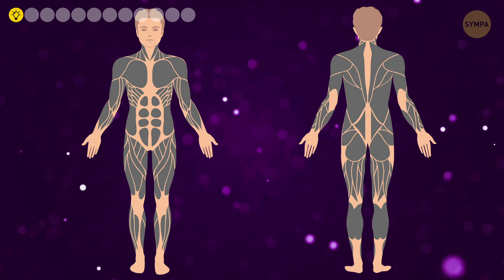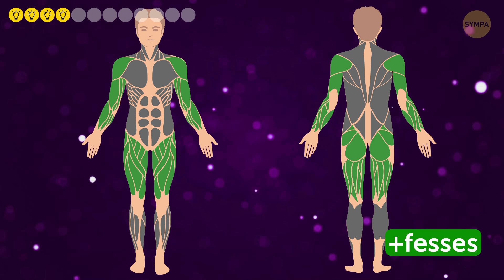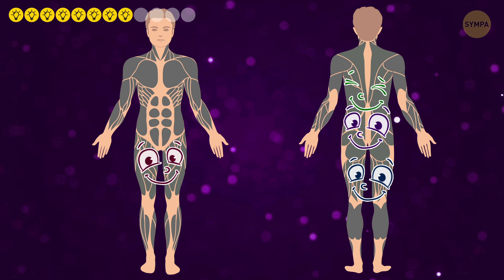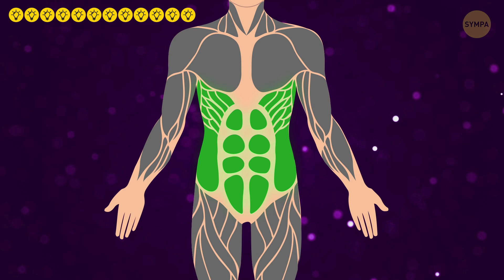12 Planches à Faire au Lieu d'une Heure À La Salle De Sport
Quel est selon toi l'exercice le plus efficace pour faire travailler tout le corps ? Il existe un grand nombre de programmes d'entraînement qui ciblent chacun de nos muscles, mais il n'y a rien de mieux pour notre résistance et notre endurance que la planche. Si tu penses que la planche est un exercice statique avec peu de dynamique, alors détrompe-toi ! Aujourd'hui, je vais te parler des différentes déclinaisons de planches qui te permettront d'atteindre un tout autre niveau dans ta routine d'exercices !

La planche classique renforce le tronc, les abdominaux et le dos. Au fur et à mesure que tu vas progresser, elle deviendra plus facile à exécuter, donc quand tu seras prêt, augmente la durée de ta planche : d'abord à 45 secondes, puis à une minute, et ainsi de suite jusqu'à atteindre 2 minutes. Il en va de même pour le reste des exercices que tu vas voir dans cette vidéo, alors tiens bon !

HORODATAGES :

Descente de planche 1:45

La Planche Tom Cruise  2:43

La planche latérale avec lever de jambe 3:24

La planche coude-genou 4:07

La planche mobile 4:53

La planche à un bras 5:32

Le saut de planche 6:17

La planche-balançoire 6:57

La planche sur une jambe 7:33

La planche en glissade avant 8:18

La planche croisée 8:54

La planche IPP 9:30

SOMMAIRE :

- La descente de planche ne fait pas seulement travailler la partie centrale de ton corps, elle vise également tes biceps, ainsi que les muscles du dos et de l'abdomen. Dans le fond, c'est un peu comme des pompes, mais elles ont été modifiées pour faciliter la tâche aux débutants.

- La Planche Tom Cruise ou la planche Spiderman, si tu préfères. Quoi que tu choisisses, l'exercice consiste à faire travailler ton corps entier : épaules, avant-bras, mollets, cuisses et abdominaux.

- La planche latérale avec lever de jambe est excellente pour les épaules, les bras et les hanches.

- Pendant que tu es encore en position de planche latérale, il vaut mieux continuer avec un exercice qui cible les mêmes muscles que le précédent et y ajouter un autre groupe : les fesses.

- La planche mobile un exercice plus facile pour te laisser respirer un peu avant de commencer les choses sérieuses. Il cible principalement le dos et les épaules.

- La planche à un bras n'est pas tout à fait pour les débutants, alors ne sois pas fâché si tu n'arrives pas à la tenir ne serait-ce que pendant 30 secondes. Elle fera brûler tout le tronc de ton corps et surtout les épaules.

- Le saut de planche fait des merveilles pour les hanches, les fesses, les mollets, les abdominaux et le dos. Il agit également comme un exercice cardio relativement efficace, en augmentant la fréquence cardiaque, ce qui est toujours une bonne chose.

- La planche sur une jambe est un mélange de planche et d'étirements, ce qui permet d'éviter les blessures et de faire un peu de travail d'endurance en même temps. La planche sur une jambe cible les obliques, les fesses et les latissimus dorsi, ou plus communément appelé le muscle grand dorsal.

- La planche en glissade avant permet d'entraîner les mollets, les abdominaux et les biceps.

- La planche croisée est une autre variante de planche qui étire les muscles tout en renforçant le tronc, le dos et les jambes

- IPP signifie inclinaison pelvienne postérieure, ce qui ne veut probablement pas dire grand-chose quoi qu’il en soit. Mais peu importe, cet exercice vise à créer une forte tension dans le ventre et à activer les abdominaux comme rien d’autre au monde.